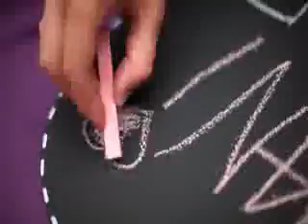Wedding Mubarak 1103